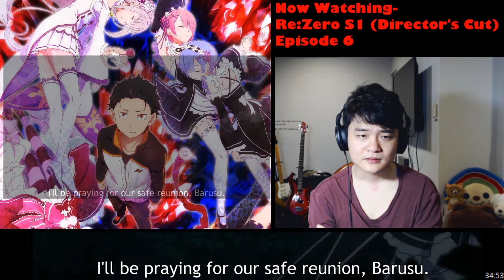Deserved Trust | Re:Zero Director's Cut Episode 6 (TV 10&11) Reaction / Review (Re:ゼロ)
Subaru is certainly racking up the goodwill points here, but I think even more importantly, showing a genuine care for the common folk speaks even more to his character. Things seem fine and dandy now, but I can't help but be worried considering we're only a few days into this life...

Introduction 0:00   Blind Reaction 1:39  Musings&Review 49:31

Join me to watch Re:ZERO -Starting Life in Another World- Director's Cut episode 6 with a blind reaction and a summary review